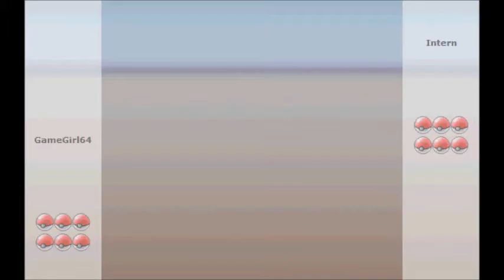Pokemon Online Battling 16 - GameGirl64 vs Rayquaza93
I was afraid to fight this guy but I think I was just overreacting :P